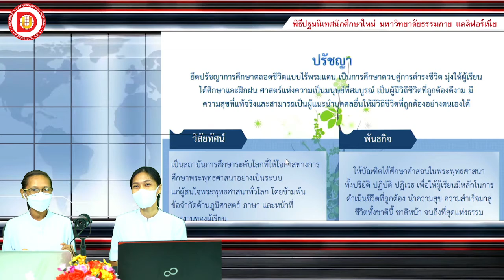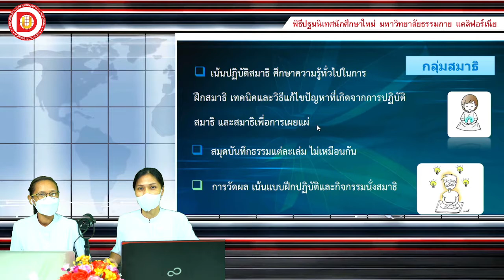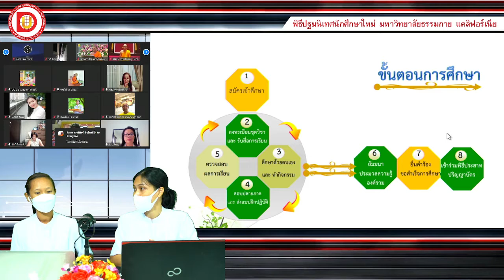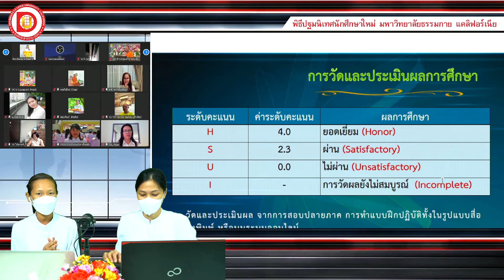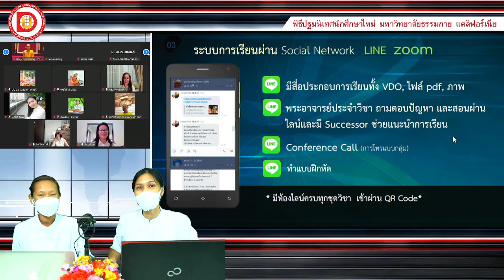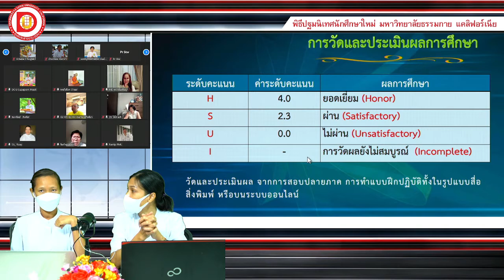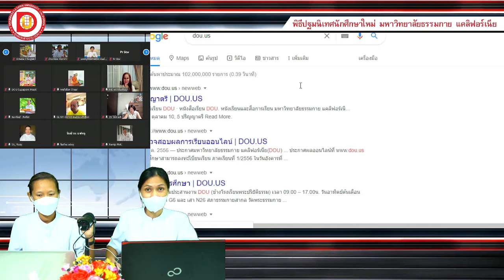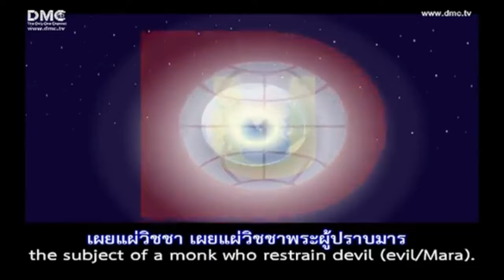พิธีปฐมนิเทศนักศึกษาใหม่ เทอม 1/65 (050265)